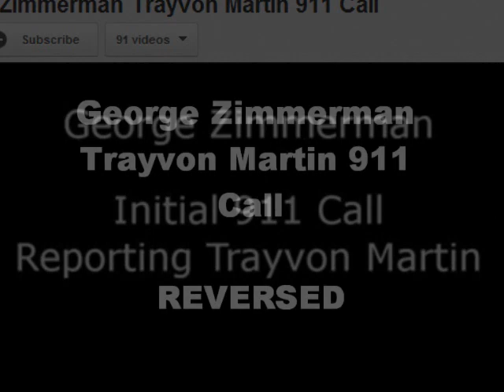REVERSED - George Zimmerman Trayvon Martin 911 Call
This video is intended for experienced reversers and those interested in and familiar with reversed speech*

slowed to 85%

Post and follow comments on this video and other reversals at